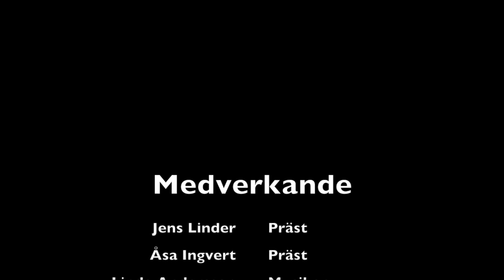Skärtorsdag 9 april 2020 Växjö domkyrka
Medverkande: Präster: Jens Linder, Åsa Ingvert. Musiker: Linda Andersson
Bakom kamera och redigering: Zebastian Strömberg